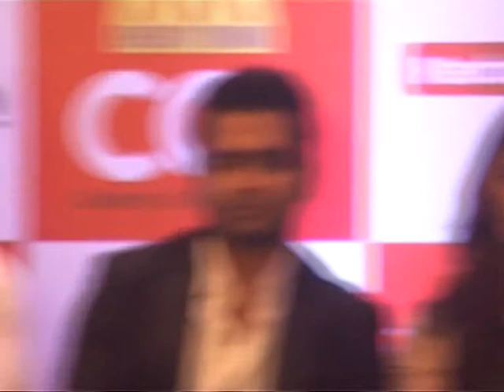Suhail Khan | C C L |Celebrity Cricket League | launch of 100 hearts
Sunil setty | C C L |Celebrity Cricket League | launch of 100 hearts

Huma Qureshi, Kajal Agarwal, Suniel Shetty, Sohail Khan, Sachiin Joshi, Boney Kapoor at the launch of 100 hearts, a social initiative by Celebrity Cricket League (CCL) season 5 in partnership with Hrudaya foundation in Mumbai on Friday, November 14th, 2014. Youtube Channel Management Powered By Most Reliable You|Tube Partner Network -  Nfxshot Network